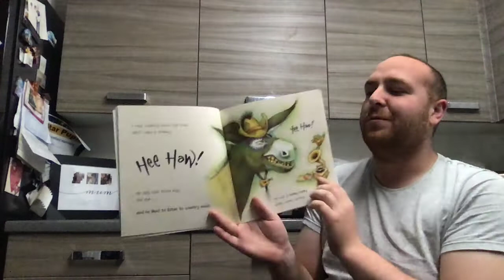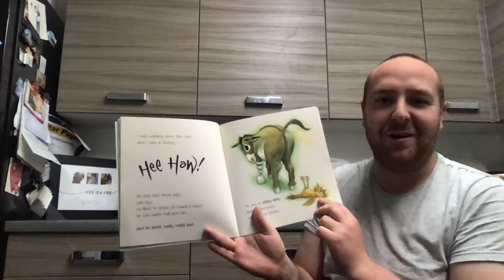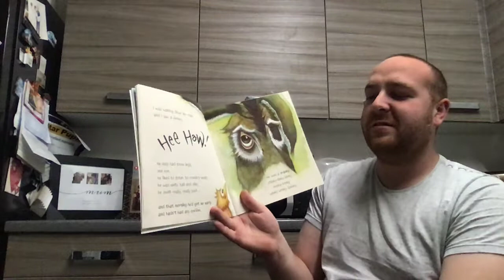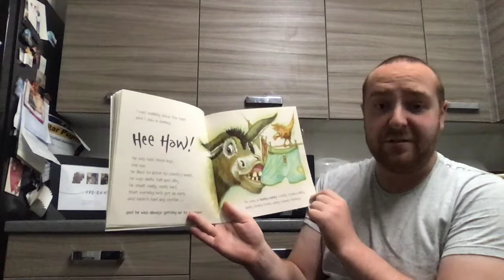The Wonkey Donkey - Mr Puddick's Story Time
Hi Everyone,

The story today is ... the Wonkey Donkey by Craig Smith.

This is a really funny book but it can be a bit of a mouthful to read. 😂

This story was for Theo who turns 3 today, so Happy Birthday Theo! 🎁🎂